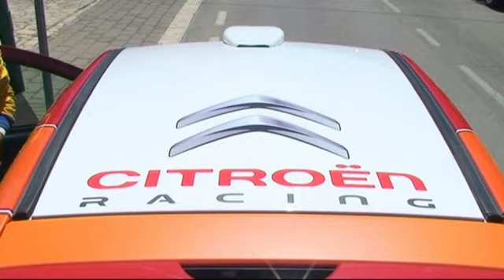ZIZZI ADRIANO ALLA 56° COPPA SELVA DI FASANO 2013